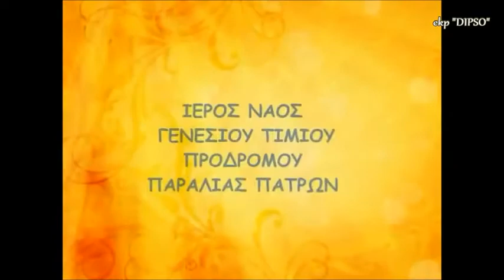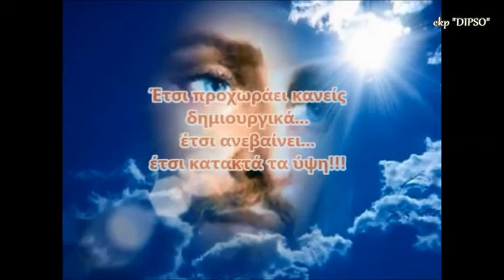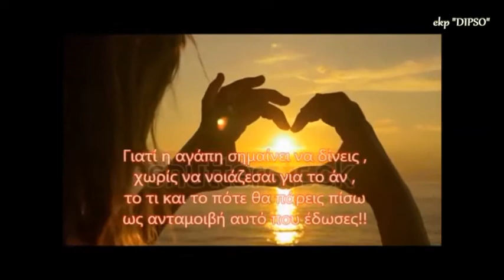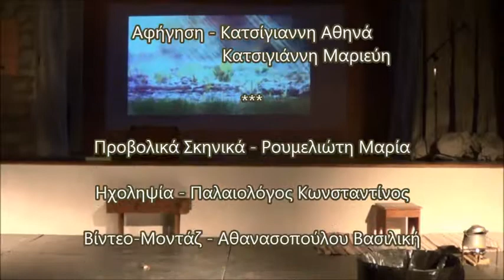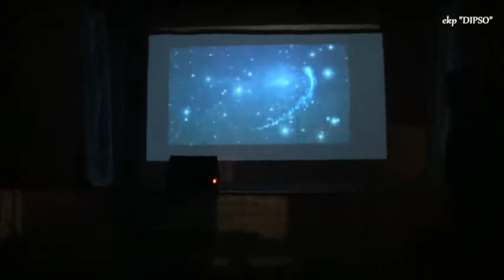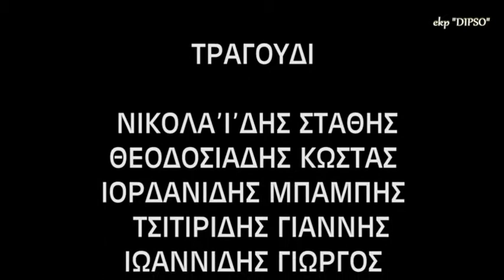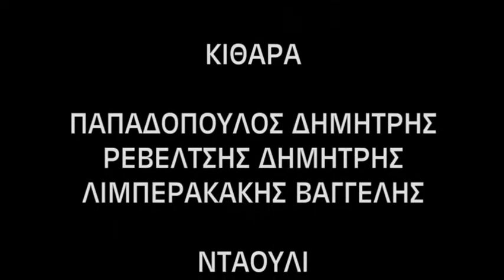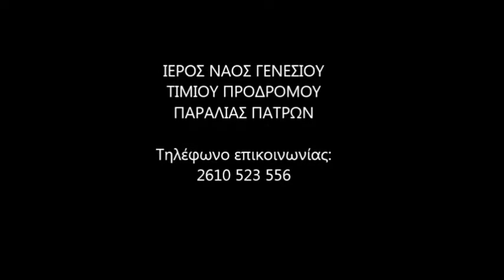ekp dipso. Χριστουγεννιάτικη Γιορτή 2014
Ο Ιερός Ναός Γενέσιον Τιμίου Προδρόμου Παραλίας Πατρών πραγματοποίησε την Χριστουγεννιάτικη Γιορτή την Κυριακή 28 Δεκεμβρίου 2014 στο Σταυροπούλειο στα Βραχνέικα.